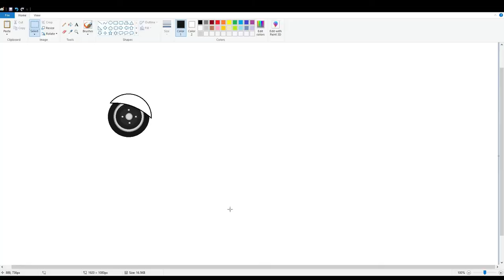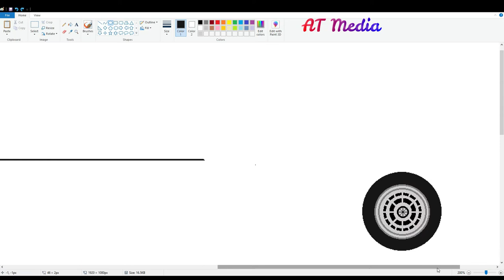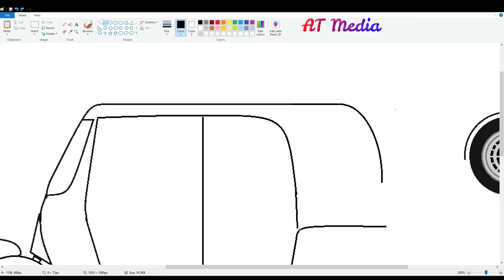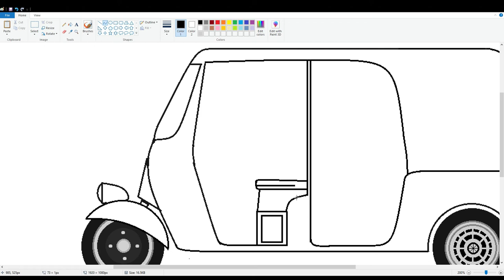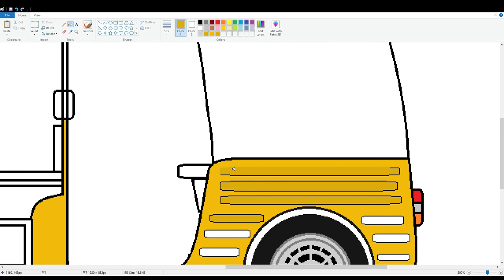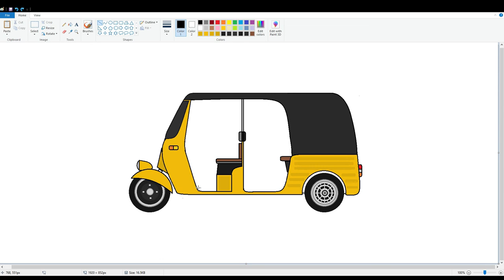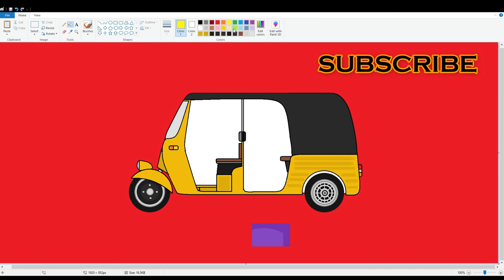How To Draw a Auto Rickshaw in MS PAINT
Learn with me how to Draw Auto Rickshaw in MS Paint Step by step for Beginners easy and learn how to draw Vehicle in MS Paint.